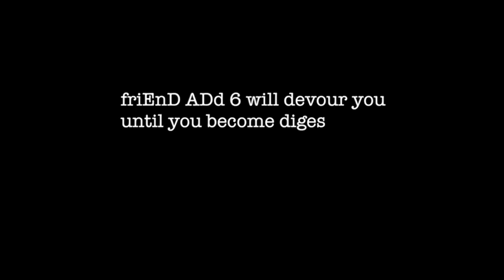friEnD ADd 6 Trailer 2